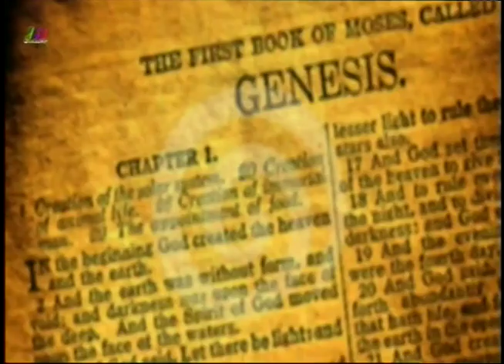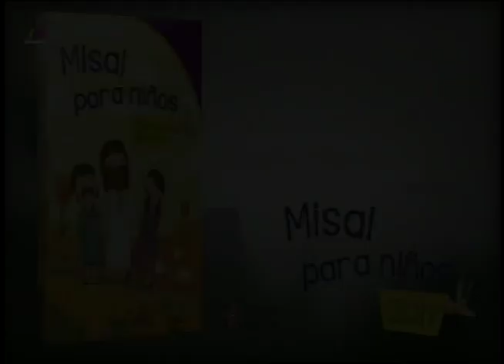La Libertad de Creer 05/02/2017 4 de 6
Programa transmitido el Domingo 5 de Febrero de 2017 con la segunda parte del programa sobre "Amenazas ocultas a la juventud". Segmento 4 de 6